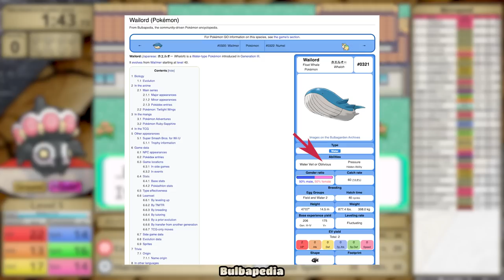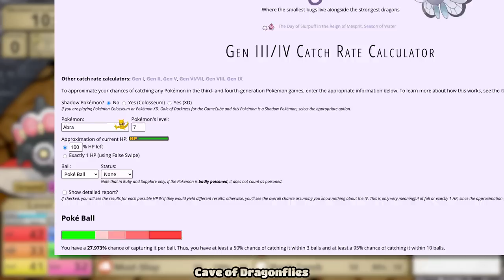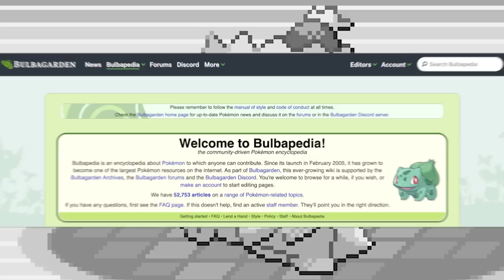Claydol Only - Pokemon Emerald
Rules:
    1. Only my starter in battle
    2. No items in battle, except held items
    3. No glitches, exploits, or save states
    4. No movepool evasion-boosting moves before level 100*

Rule details:
    -- I make no attempt to have the exact same rule details between generations.
    -- For fair comparisons my Pokemon have perfect (or near perfect) DVs / IVs
    -- Evasion boosting is allowed if the move is not obtained from the Pokemon’s movepool. For example, using Mimic or Mirror Move to boost evasion is allowed.
    -- The bike is allowed in gen1 & 4, banned in gen2, and allowed only to bypass terrain in gen3
    -- Items obtained with the ability Pickup can only be used if the starter obtained them

These Rule details apply only to generation 1:
    -- All battle-mechanic glitches are allowed (glitches that occur outside of battle are banned)

If you didn’t read these rules and left a comment. Thanks for helping with the algorithm.

Video Editing by Shawn McMullen

If you're new around here, Venomoth is a Psychic/Flying type, you can't change my mind.